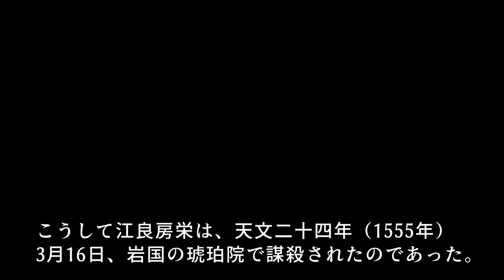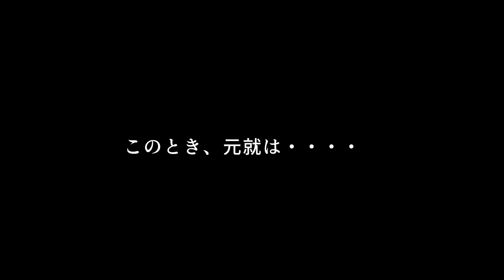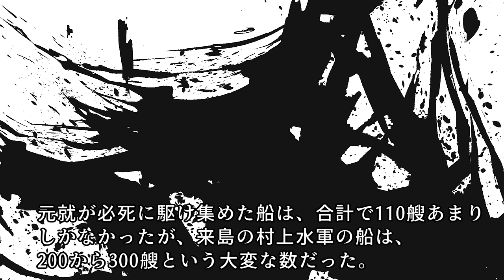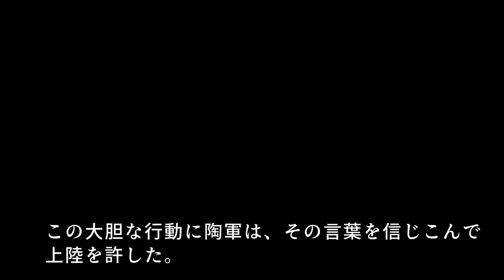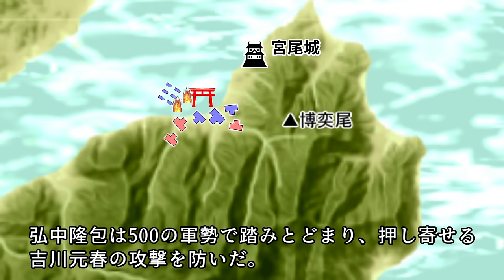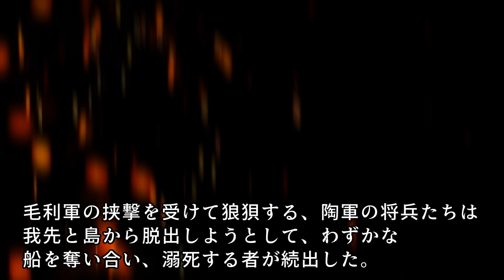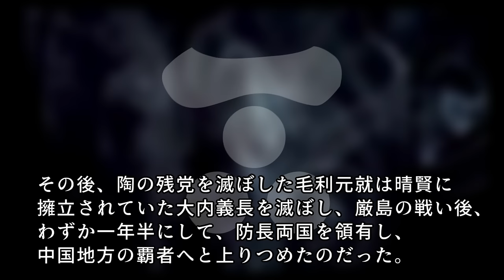厳島の戦い 思いがけない奇襲。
厳島の戦い・・・天文24年（1555年）10月1日に、厳島で毛利元就と陶晴賢との間で行れた戦い。

抜け目のない老狐・毛利元就4000が、主君殺しの才人・陶晴賢2万を奇襲でもって殲滅した。
戦争は長引かせるより、短期間で終わらせる方がいい。
戦争は数々の不確実性や錯誤が介在し、多くのリスクがあるから。
毛利元就は、自国領に陶晴賢を引きずり込んで、長期戦になるよりも、奇襲でもって短期間で決着したほうがリスクが低いとふんだのだった。

参考文献：
万代記
吉田物語
陰徳太平記
山陰・山陽の戦国史 (地域から見た戦国150年　渡邊 大門
毛利元就の生涯
戦国群雄伝
毛利元就　岸田祐之
西国の戦国合戦　山本浩樹

▼音声
VOICEVOX:波音リツ
VOICEVOX:玄野武宏
VOICEVOX:白上虎太郎
VOICEVOX:青山龍星
VOICEVOX:剣崎雌雄

ご支援してくださると嬉しいです。